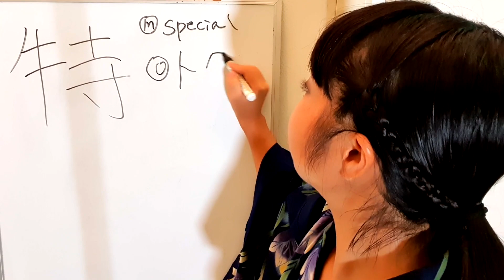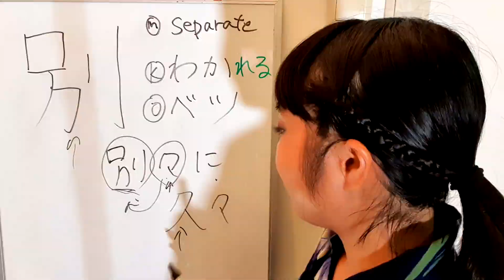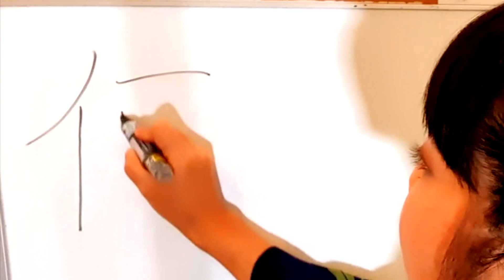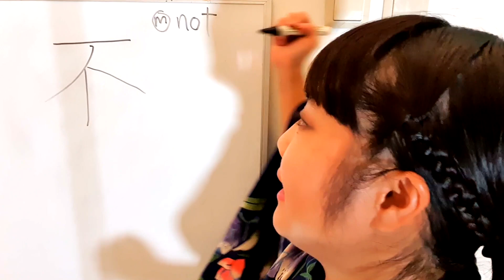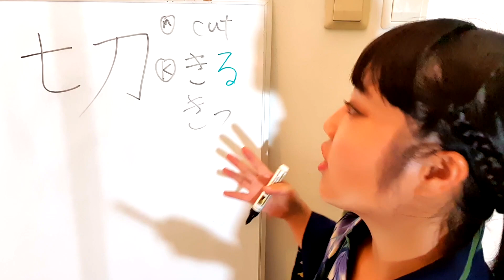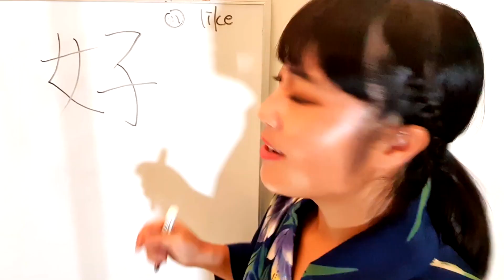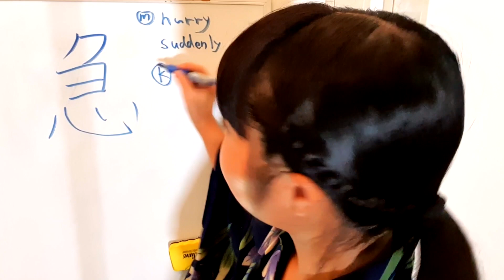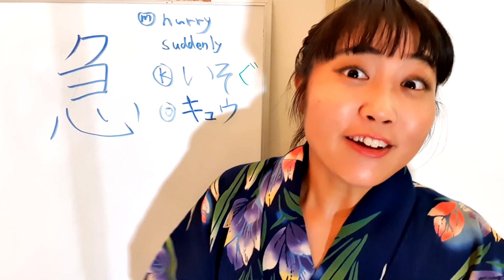JLPT N4 Kanji 漢字. Lesson3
PDF download

Hello, I am Mayo, a Japanese YouTuber / Japanese language teacher.
In this channel, I teach Japanese language in English!

I have another YouTube channel in which I upload videos about Japan and India.
Please check this out as well!

An app that gives you easy access to my Japanese materials!

I recently created my Mayo Japan Application.
In this app, you can see my Japanese language materials by categories.
If you want easy access to free Japanese materials, please download it😁

Learn the Japanese language daily with Mayo!
I post Japanese vocabs and sentences on my Insta and Twitter!